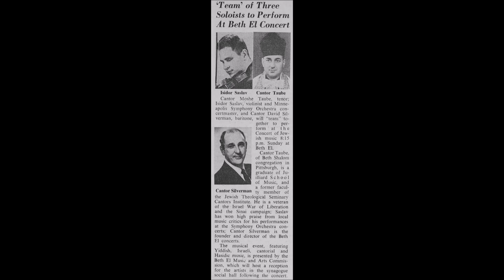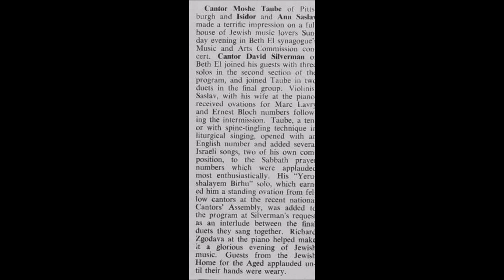Cantor Moshe Taube Z"L Birchas Kohanim Concert at Sons Of Israel 1972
Cantor Moshe Taube
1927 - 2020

Cantor Moshe Taube began training his singing voice when he was only 8 years old. Like many others of his generation he was forced to endure hardship and tragedy during WWII. He lost most of his family during the Holocaust, including both his mother and sister who lost their lives in the Belzec extermination camp. A real-life beneficiary of "Schindler's List", he and his father were eventually able to immigrate to Palestine.

The cantor's studies continued at the Institute of Music in Haifa and the Jerusalem Conservatory. His career brought him success as a concert performer in Israel and also as the cantor of Bograshov Synagogue in Tel Aviv.

After arriving in the United States in 1957 he officiated at the Congregation of Shaare Zedeck in NYC until 1965 when he took a position at the Congregation Beth Shalom in Pittsburgh where he is now Cantor Emeritus.

Cantor Taube began attending the Julliard School of Music in 1958 and graduated in 1962 with a diploma in Voice. During his time in NYC he instructed young cantors at the Jewish Theological Seminary's Cantorial Institute. For seventeen years, beginning in 1971, he held the position of Adjunct Professor of Voice and Vocal Literature at Duquesne University.